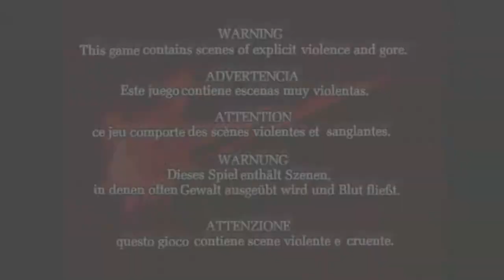Devil May Cry 2 HD Playthrough Part 8 (HD)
Join me, The Most Ballin' Stylin' And Profilin' Devil Hunter ever for my live commentated Playthrough of Devil May Cry 2 HD.